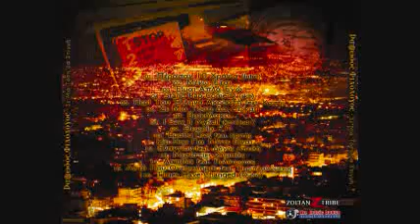Rapsodos Filologos 13-Μεσίστιες σημαίες